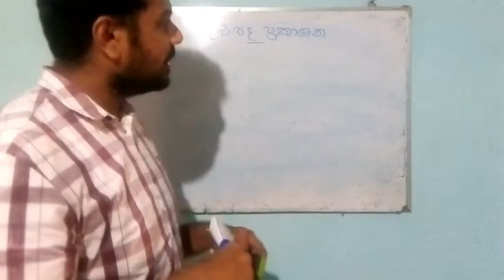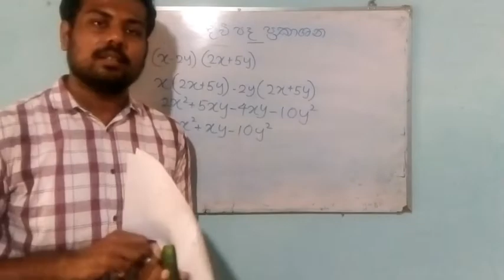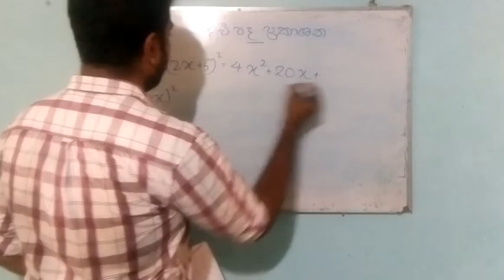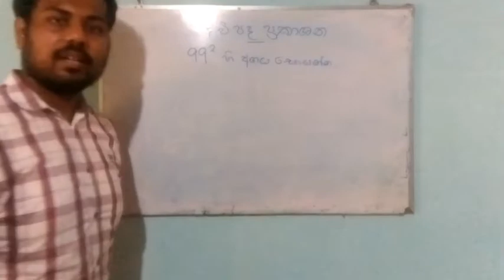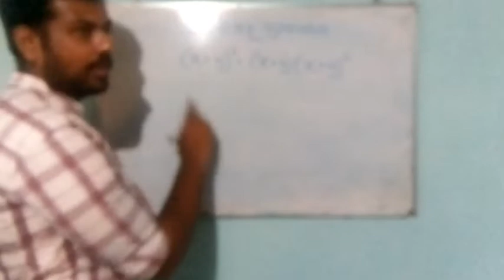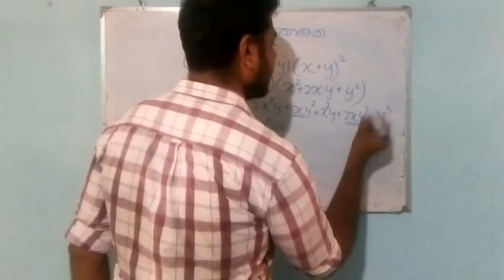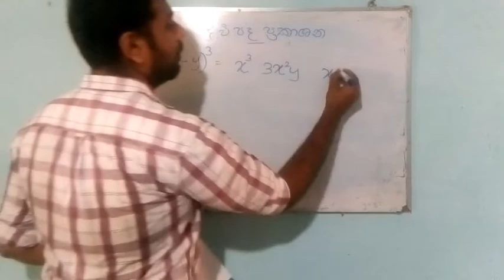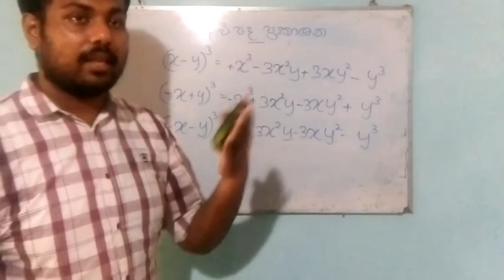සාමාන්‍ය පෙළ ගණිතය/ ද්වී පද ප්‍රකාශන by තාරක සේනානායක/ B.Sc (EUSL) | online thaksalawa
This  video published by online Thaksalawa team.
This channel is mainly focusing on school students from primary grades to G.C.E Ordinary Level and Advanced Level students to improve their knowledge!                                                                                                                   This channel is produced by a group of graduate and undergraduate students as a medium of learning for under-privileged students all around Sri Lanka

පිපෙන්නට වෙර දරණ අපේම සිසු පරපුර වෙනුවෙන් ඔවුන්ගේ අනාගතය සාර්ථක කර ගැනීම උදේසා ඔන්ලයින් තක්සලාවෙන් ඔබට කරනු ලබන සත්කාරයයි